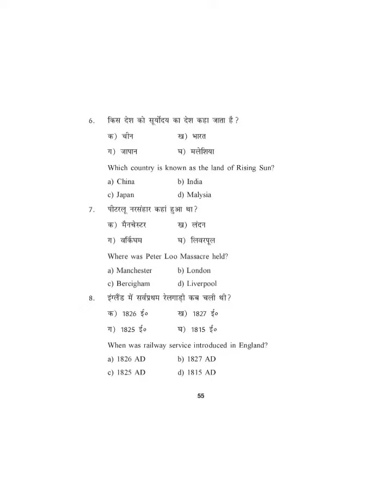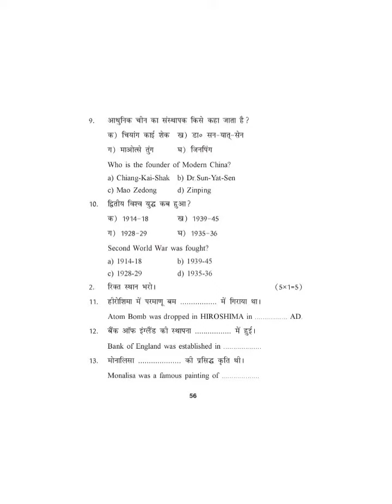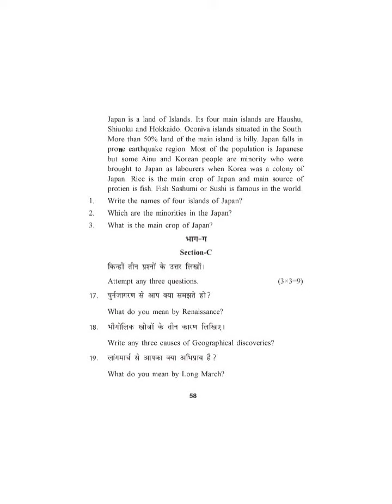11th Class HP Board Question Paper History 2022 11th Class HP Board Model Question Paper 2022 इतिहास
Regular Plus One | Model Question Paper  | History 11th Class HP Board Question Paper History 2022 11th Class HP Board  Model Question Paper 2022
11th Class HP Board Question Paper History 2022 11th Class HP Board  Model Question Paper 2022
hp board second terminal examination 2022 | hp board  2nd terminal examination 2022 model test paper History

11th Class HP Board Question Paper Hindi 2022 11th Class HP Board Model Question Paper History
2nd term examination March 2021-22 HP Board Dharamshala
Model Question Paper
Subject-History
Class-XI
SECOND TERMINAL EXAMINATION, 2022
HIMACHAL PRADESH BOARD OF SCHOOL EDUCATION, DHARAMSHALA
Model Question Paper
Second Term Examination, March / April 2022
Class – 11 History
H.P. BOSE
Sample Paper
Session-2021-22
SECOND TERMINAL EXAM 2022